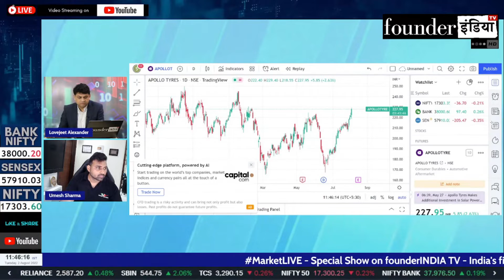Apollo Tyres Limited के शेयर में क्या करें? Expert Opinion by Umesh Sharma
Analysis of: Apollo Tyres Limited

Shows on StockMarket, equity, trading, investment, commodity, personalfinance, tax, apollotyres apollotyresltd cryptocurrency, blockchain, reviews, marketanalysis, startups, policyreviews, nifty sensex, and much more.